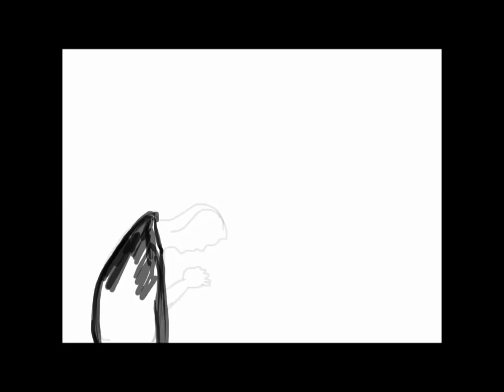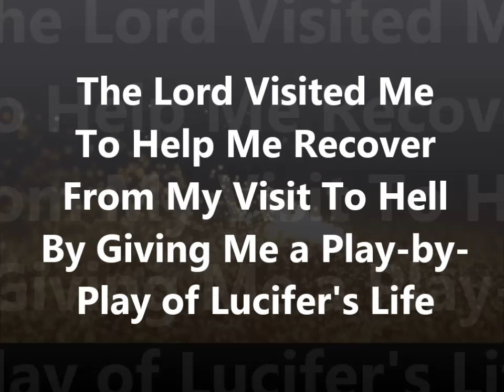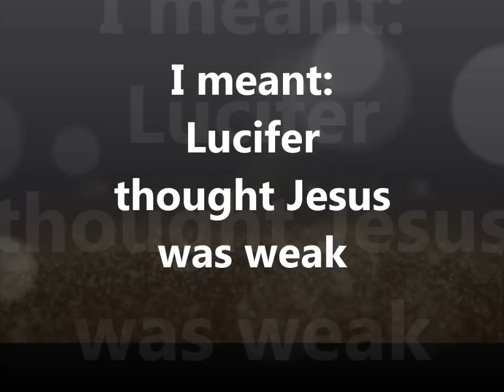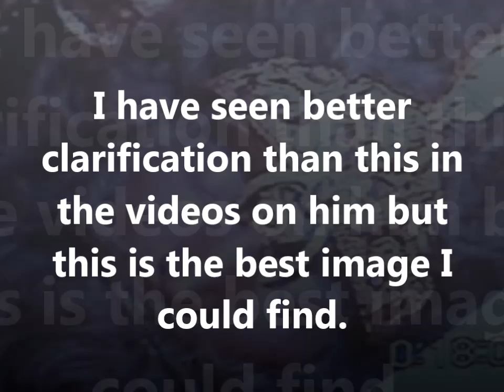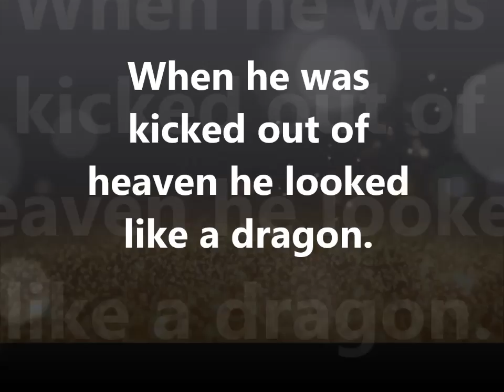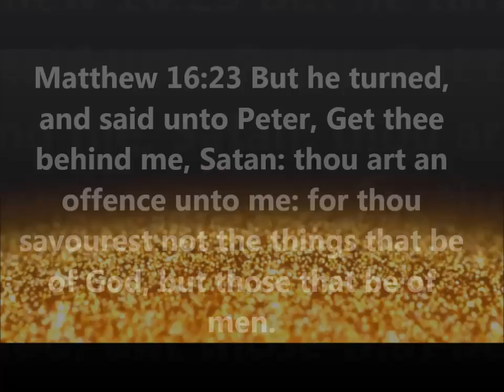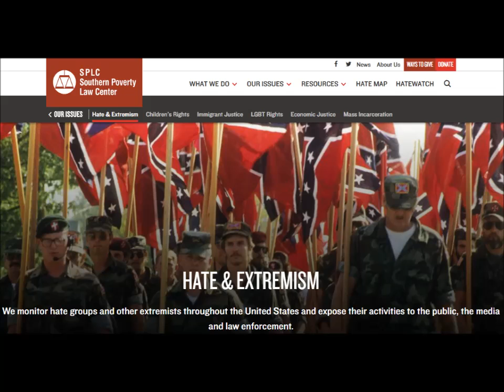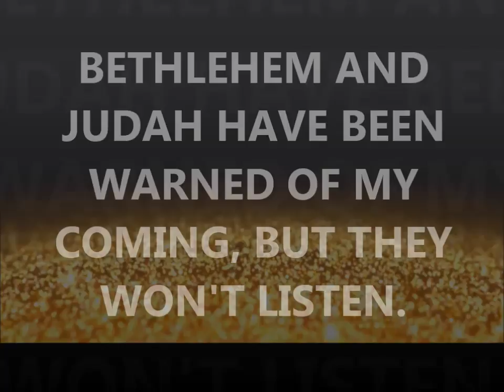Recovery From My Visit To Hell: Open Vision Play-by-Play of Lucifer's Life & Sealed by God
I did a video where I explained my visitation to Hell; this is how Jesus helped me to recover from being in Hell. The Lord visited me and spoke to me about Lucifer's life by taking me through time in an open vision. He gave me incite to Lucifer, and He gave me a word for the people of today... A WARNING.